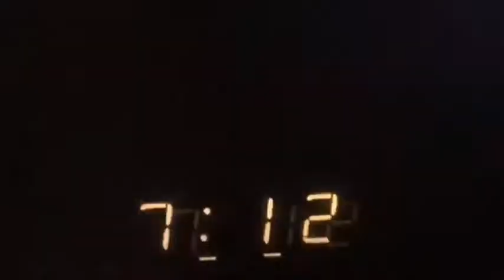Wasting Away☠️ (my original song)